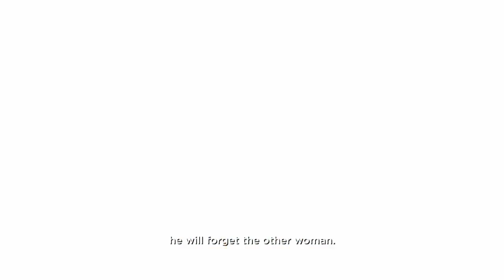Manmohini - Preview 20-12-2018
What will Dai Maa do now she knows that Mohini has infiltrated in mansion? Watch Manmohini every Monday to Friday at 21:00 CAT on ZeeTVAfrica